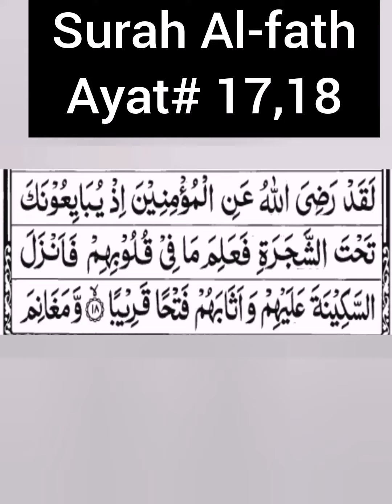surah Al-fath Ayat# 17,18 Tarjuma kanz ul irfan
Surah Al-fath
Al-Fath is the 48th chapter of the Qur'an with 29 verses. The surah was revealed in Madinah in the sixth year of the Hijrah, on the occasion of the Treaty of Hudaybiyyah between the Muslim city-state of Madinah and Makkan polytheists.

No. of verses: 29

Other names: Conquest